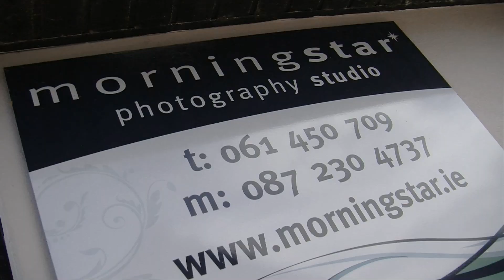Boudoir Darlings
Boudoir Darings is a dynamic photography studio offering couture boudoir shots at a location of your choice. Feeling wonderfully liberated while capturing your natural beauty with a fine art feel creates images that will leave a lasting impression.